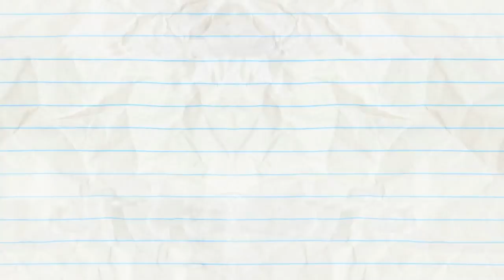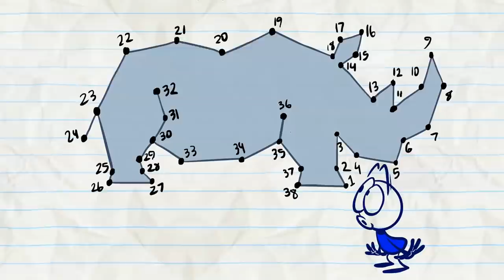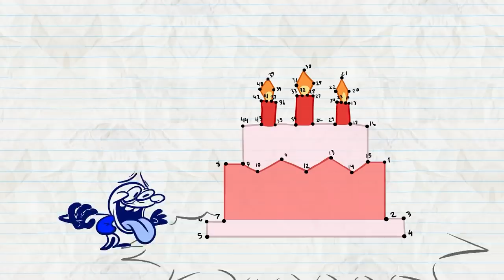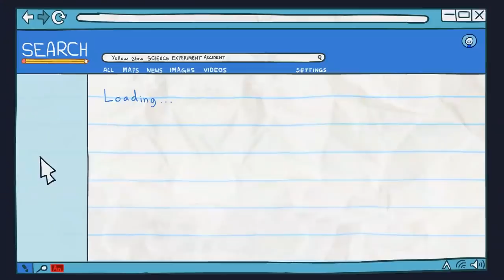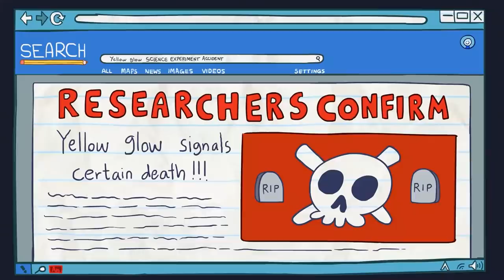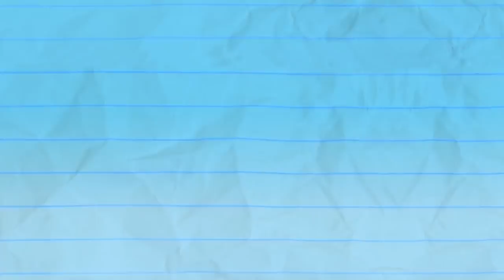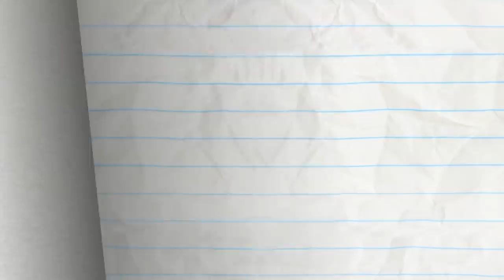Pencilmate The Martian!? In Strife on Mars Animation | Cartoons | Pencilmation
1:38 - DROP IT LIKE IT'S DOT

3:53 - LET LIVE AND HIGH FIVE

6:36 - IN THE LONG RUN

9:51 - A DRAMATIC BURN OF EVENTS

12:30 - SWEET GENES

14:49 - PAIN IN MY BUNSEN

17:48 - MERCH & FOREMOST

19:45 - EAT THE PARENTS!

22:18 - FRY SO SERIOUS?

25:35 - THE IPODD COUPLE

28:38 - PRANKS FOR THE MEMORIES

30:19 - CATCH ME IF YOU CANNON

32:37 - COUCH SURFING

34:22 - UFO…UH-OH!